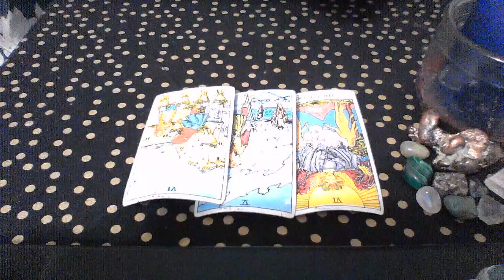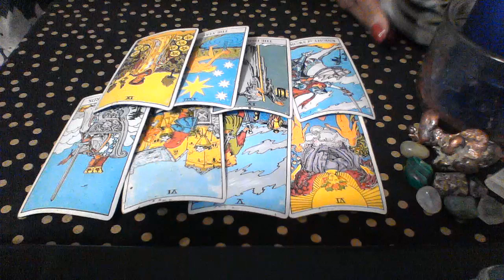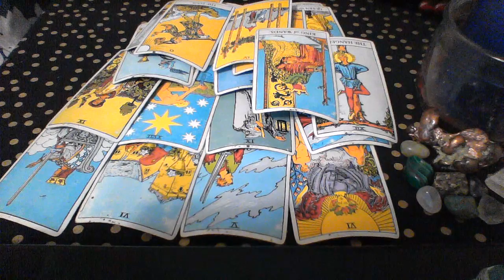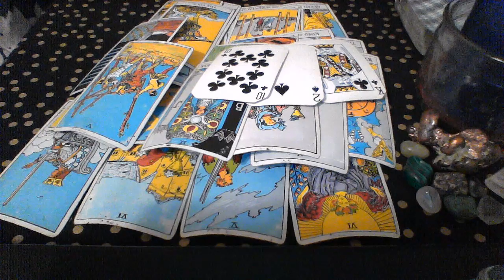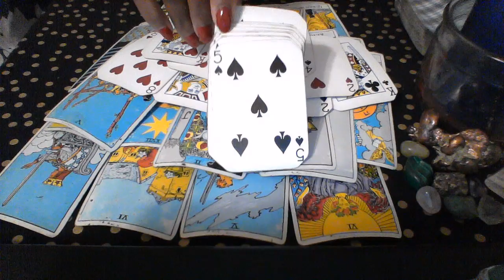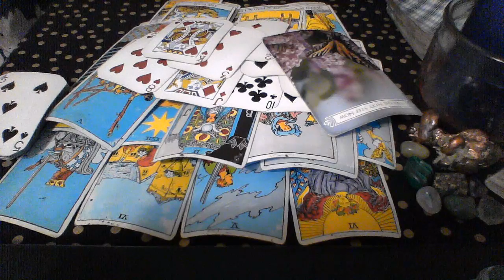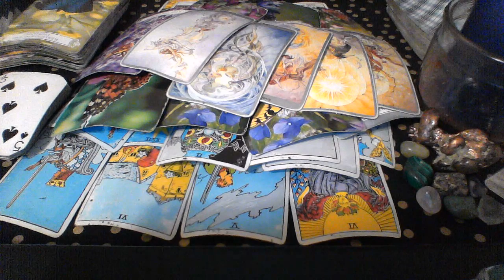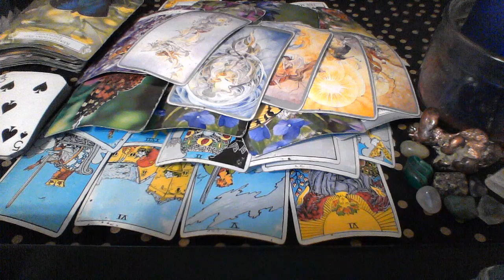SCORPIO MAR 2019 IF YOU WANT TO RECONCILE WITH THEM BE SINCERE